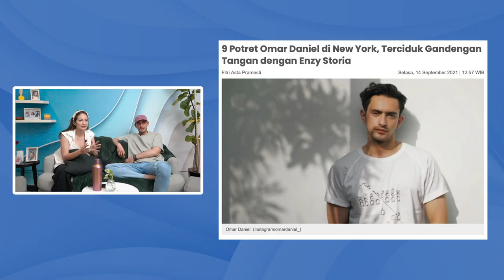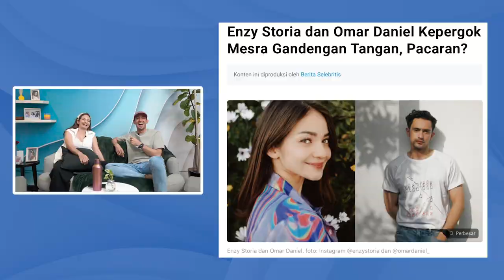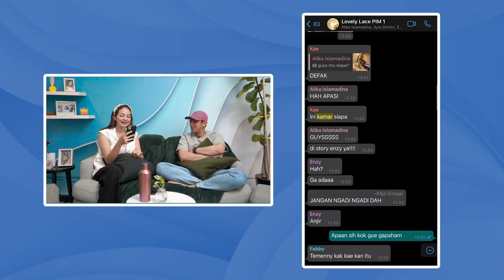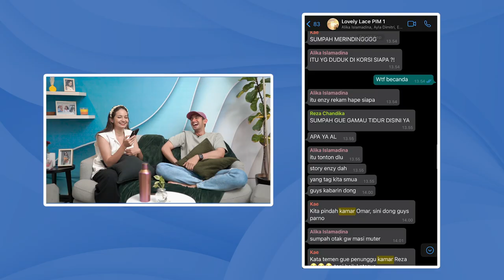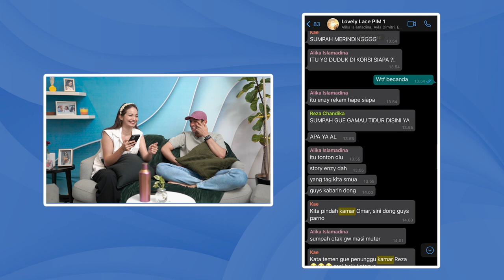ANTARA AKU DAN OMAR DANIEL.......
Welcome to Story of Storia's YouTube Channel!

Follow Enzy!!